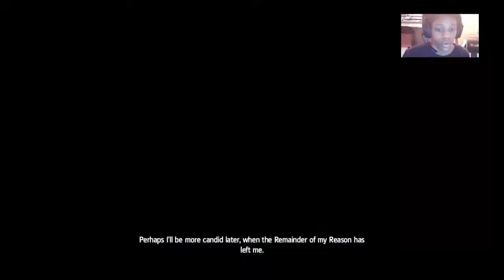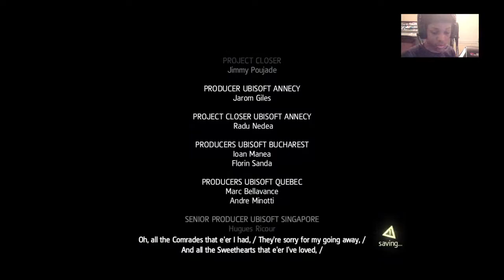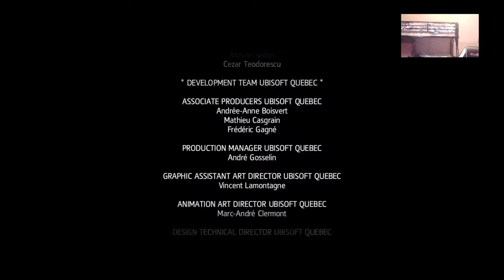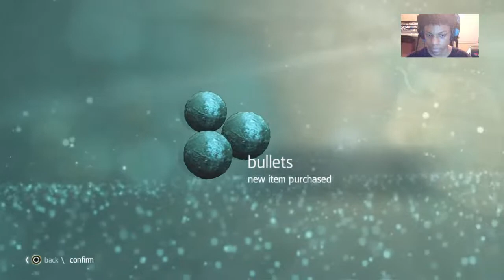This Suckie Had A Daughter The Whole Time | Assassin’s Creed Black Flag 4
____________________➡️TAGS⬅️___________

_________➡️Shout outs⬅️________

_________➡️Social Media⬅️_______________